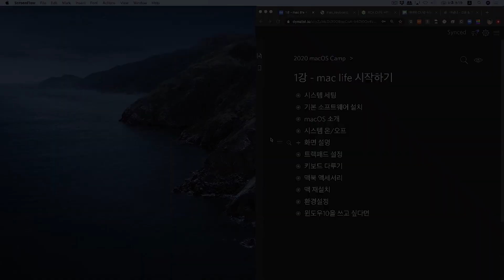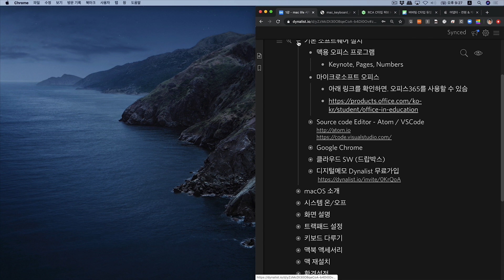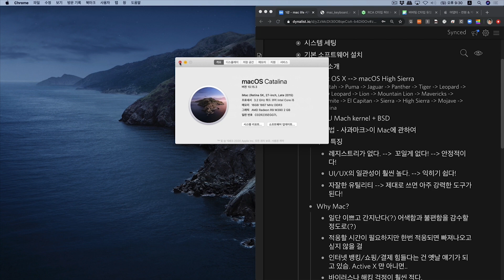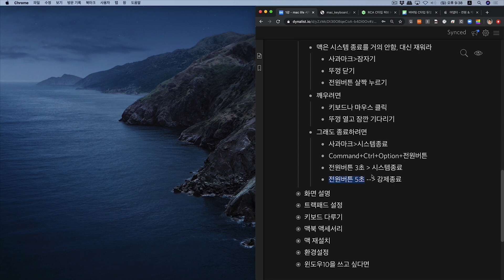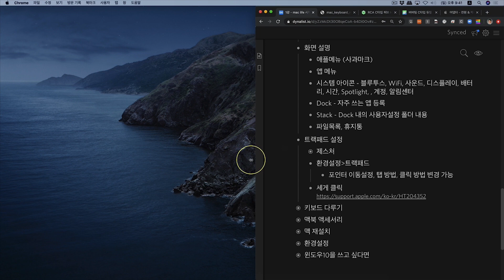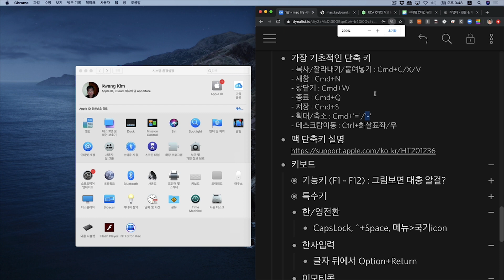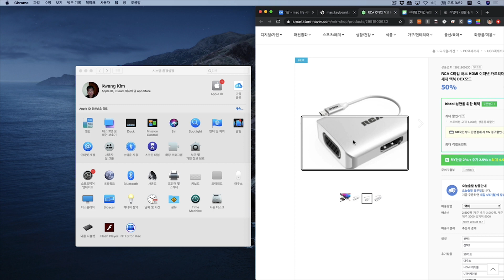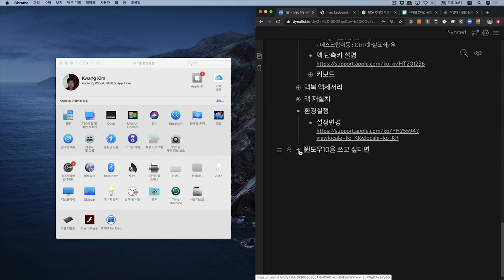맥OS 활용 캠프 #1 맥북 라이프 시작하기 [HGU SW 중심대, 한동대 SW중심대학 사업단]